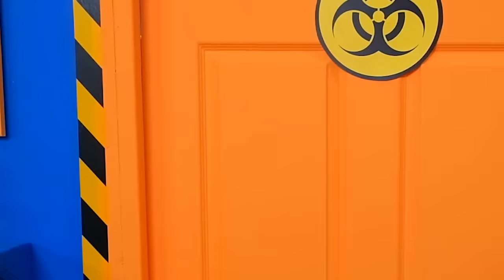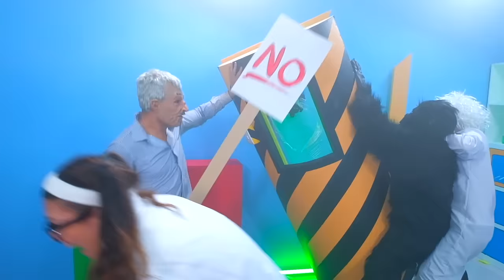24 HORAS SIENDO CIENTÍFICOS !!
esta vez seguro va a funcionar... 🧑🏻‍🔬 🔬 🔭 🤣